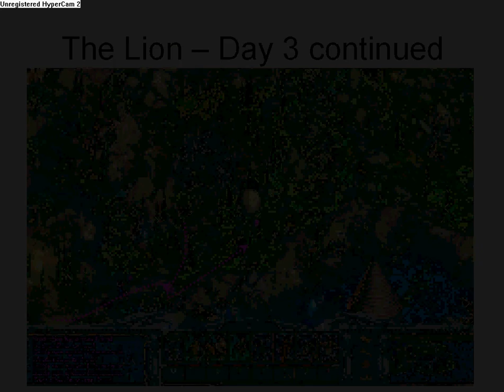AoW SM Game between Enginerd and Costa on Lion Witch and Warfare 1v1 2009 tourney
this is the quarter final match between Enginerd and Costa on the Lion, the WItch and the Warfare. Played for the 2009 1v1 age of wonders shadow magic tourney. Visit aow2.heavengames.com to see all the excitement.